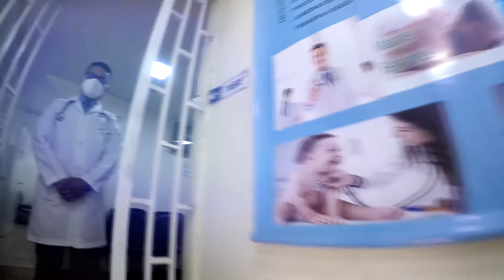Amedic&cal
CENTRO MÉDICO DE ESPECIALIDADES, El mejor servicio al alcance de tus manos, contamos con profesionales validados y con gran experiencia.

AV. MARTHA BUCARAM Y S38-E Quito, Ecuador